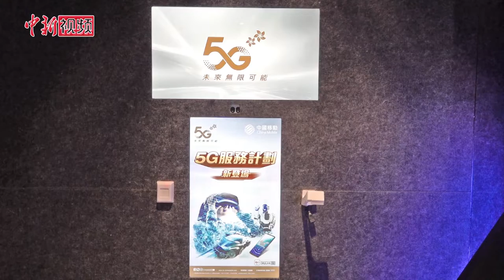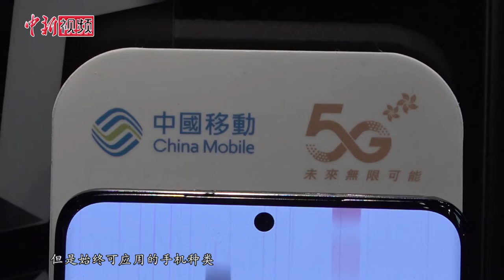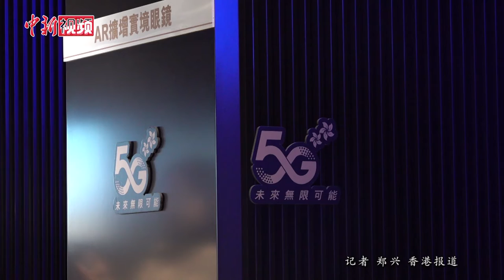香港5G服务上市首日 体验市民赞其高速度低时延特点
4月1日，是香港通讯事务管理局办公室公布的5G服务商用的首日，中国移动香港、3通讯公司等多间公司在香港推出5G服务。由于新冠肺炎疫情及香港防疫政策影响，很多市民不出门，首日过来试用5G新品服务的市民较少，中国移动香港中环旗舰店内负责人表示，很多市民对5G服务感兴趣，已经通过电话、邮件等方式查询了详情。